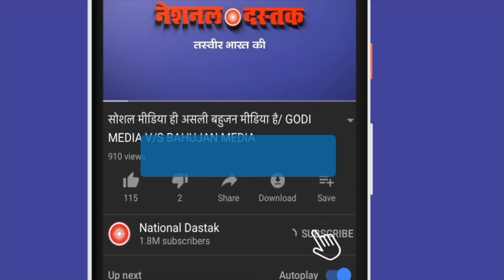ओवैसी ने मोदी को सुनाई खरीखोटी